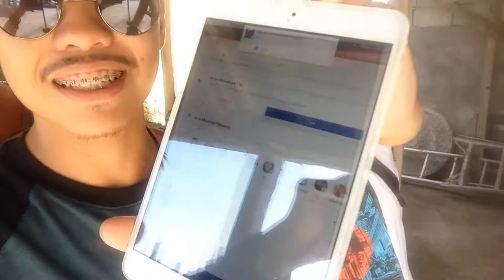KURIYAN VLOG 4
KURIYAN VLOG 4 BY JOSE TV - Travelling around Bocaue Bulacan w/ My Friend :) @JasperPolicarpio

CREDITS TO THE FOLLOWING:

JOHN DENVER -  TAKE ME HOME COUNTRY ROAD SONG

Antonio G Moccia- Nikon D800 - AF-S NIKKOR 28mm f/1.8G
Time Lapse (Holy Grail)

"From Night to Day" Time Lapse Nikon D800 AF-S NIKKOR 28mm f/1.8G
Mike Posner - I Took A Pill In Ibiza (Instrumental Remix)